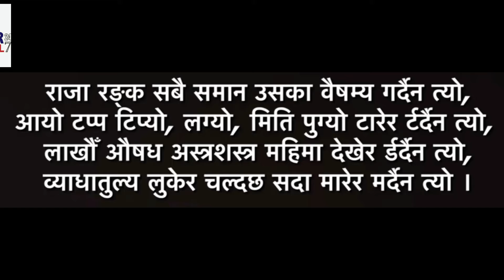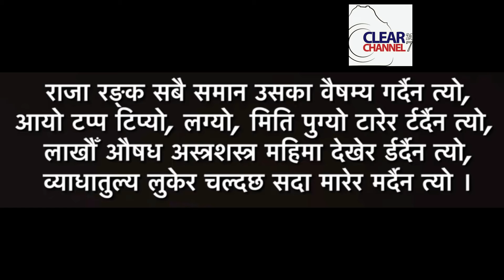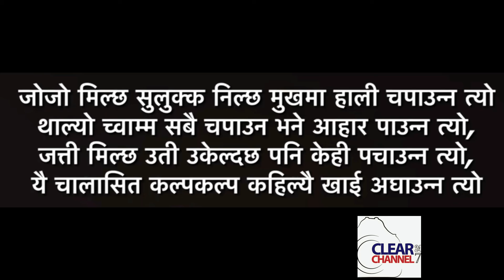Kaal Mahima Lekhnath Poudel with TEXT "काल महिमा"- लेख नाथ पौडेल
कविता - काल महिमा
लेखक - लेखनाथ पौडेल
वाचन - करुणा
With TEXT